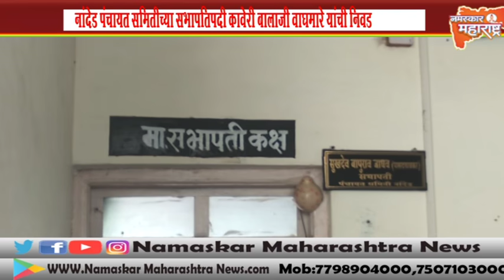नांदेड पंचायत समितीच्या सभापतिपदी कावेरी बालाजी वाघमारे यांची निवड